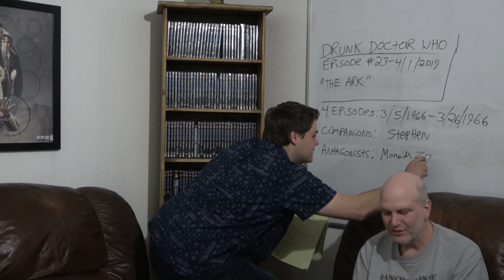Drunk Doctor Who Episode #023 - The Ark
Hatter and Holden drink and watch the 23rd serial of Doctor Who, "The Ark". Afterwards, they talk about it for the podcast.